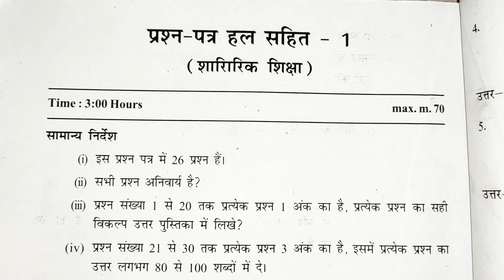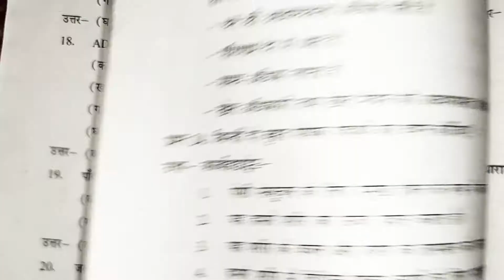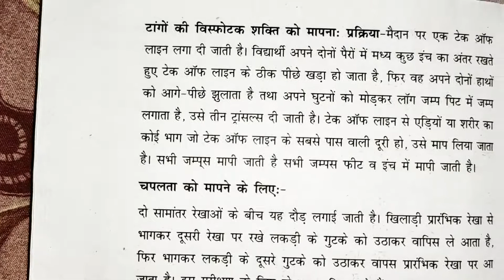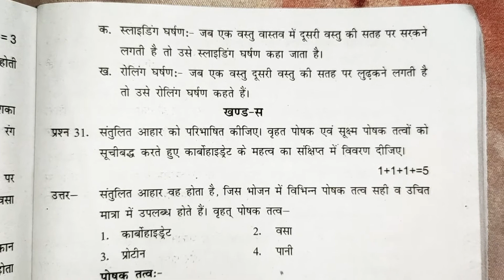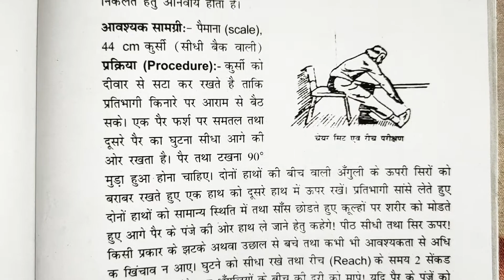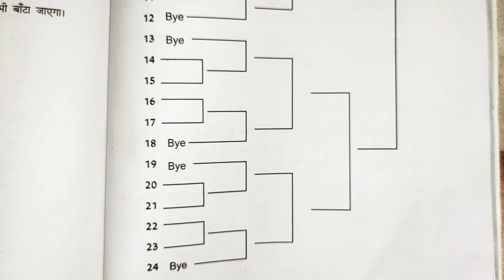Delhi board 12th class Physical Education with answer key | 12th class sociology answer | 2021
All Class Question Paper
Playlist BY This

12th class Physical Education question paper with answer 2020
12th class Physical Education question paper with answer key 2020
12th arts Physical Education question paper 2020
Physical Education answer key 2020
12th class Physical Education answer key 2020
delhi board 12th class Physical Education with answer key
12th class Physical Education answer
delhi 12th Physical Education question paper 2020
2021
12th Physical Education answer key 2021